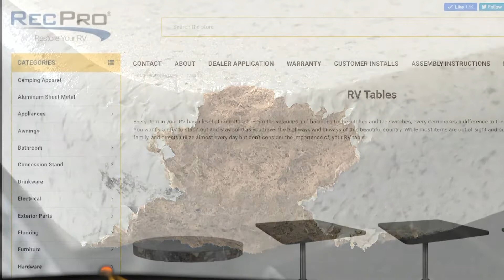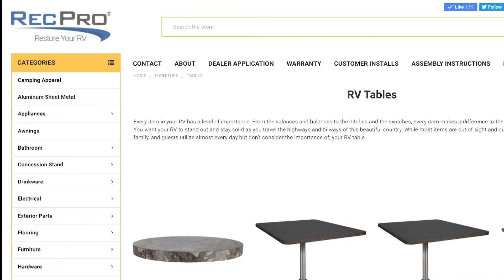Pups eat an RV Table - what now??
So what happens when you leave crate trained pups out in your RV for just a few minutes? Watch this story and see how we rectified the situation. Thanks to RecPro!